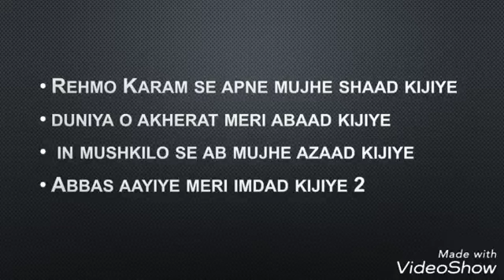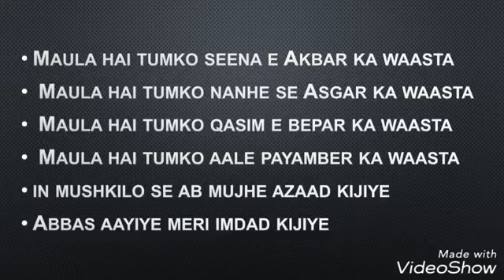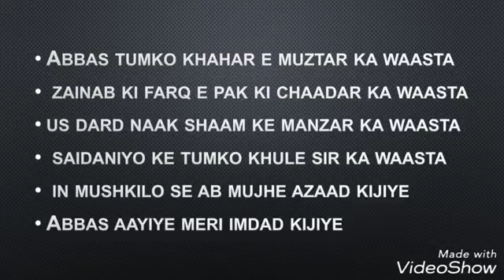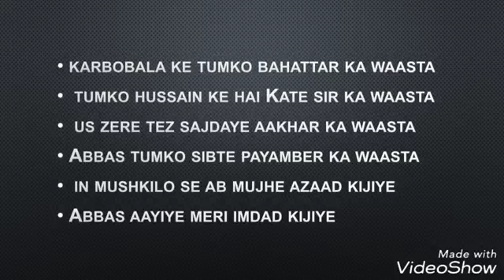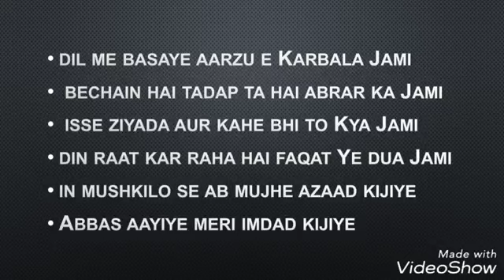Abbas (as) ke parcham se shafa manga karo, Shabbir ke sadke me sada manga karo, Agar chahte ho Gazi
Abbas (as) ke parcham se shafa manga karo, Shabbir ke sadke me sada manga karo, Agar chahte ho Gazi raazi rahe tumse, Sakina ke waseelay se Dua manga karo